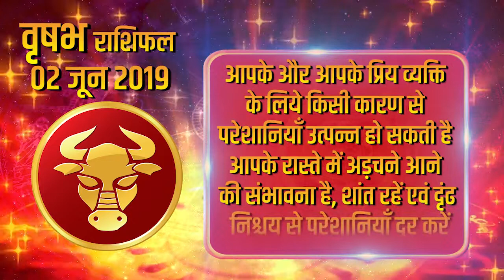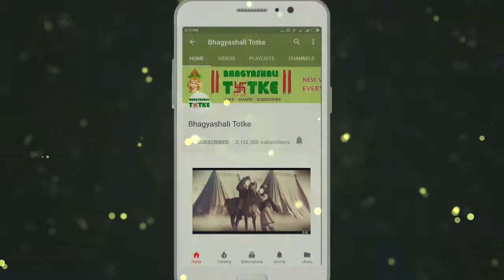Aaj Ka Rashifal | 2 June 2019 | वृषभ राशिफल | Daily Rashifal । Dainik Rashifal | today horoscope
पिता को अपने बच्चों को मार्गदर्शन देने, प्रेम और देखभाल करने की आवश्यकता है। वे अपने बच्चों की सभी आवश्यकताओं को पूरा करने में सक्षम होने का भी अनुभव करेंगे।

आज आपको कुछ कठिन परिस्थितियों का सामना करना पड़ सकता है। किंतु आप अपनी बौद्धिकता और विश्लेषणात्मक शक्तियों के साथ सभी का समाधान करने में सक्षम होंगे।

आज आपके घर और परिवार को आपके ध्यान की आवश्यकता होगी किंतु आपको अपने कैरियर पर भी ध्यान देने की आवश्यकता होगी। महिलाओं को अधिक कठिनाई का सामना करना पड़ेगा क्योंकि वे परिवार और कैरियर के बीच फँसी होती हैं।

आपके और आपके प्रिय व्यक्ति के लिये किसी कारण से परेशानियाँ उत्पन्न हो सकती है। आपके रास्ते में अड़चने आने की संभावना है। शांत रहें एवं दृंढ निश्चय से परेशानियाँ दूर करें।

Father needs to guide, love and care for his children. They will also be able to fulfill all the needs of their children.

You may have to face some difficult situations today. But you will be able to solve all with your intellectual and analytical powers.

Today your home and family will need your attention but you will also need to pay attention to your career. Women will face more difficulty because they are trapped between family and career.

Problems can arise for you and your loved ones for some reason. There is a possibility of obstacles in your way. Be calm and resolve the problems with determination.